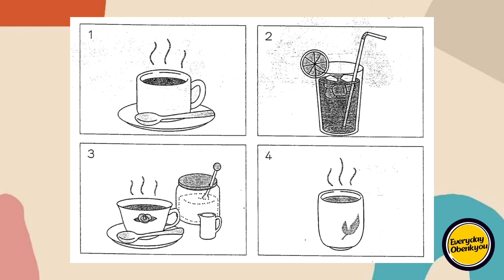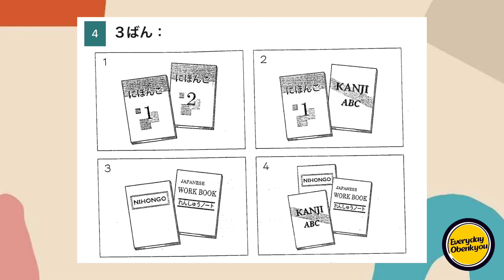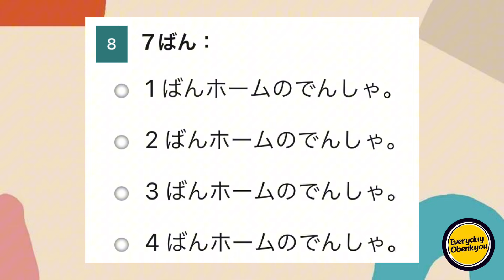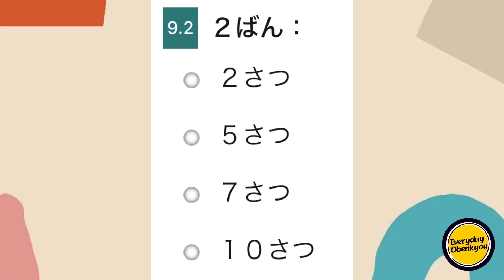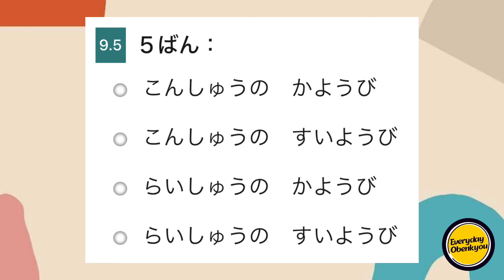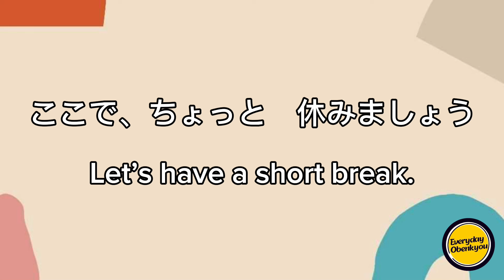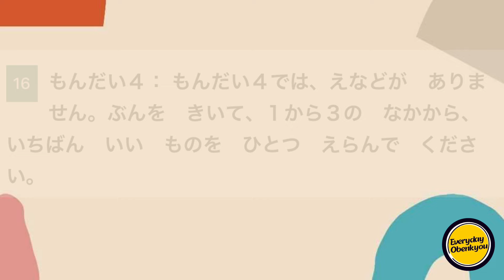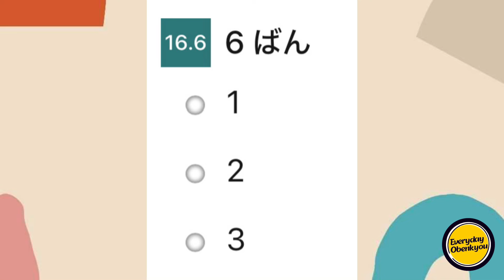JLPT N5 PRACTICE CHOUKAI WITH ANSWER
FREE FULL AUDIO QUESTION JLPT N5 LISTENING EXAM

Correct Answer:

Part 1: 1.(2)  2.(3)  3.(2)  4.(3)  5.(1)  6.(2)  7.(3)
Part 2: 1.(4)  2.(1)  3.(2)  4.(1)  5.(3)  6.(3)
Part 3: 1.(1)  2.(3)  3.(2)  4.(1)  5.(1)
Part 4: 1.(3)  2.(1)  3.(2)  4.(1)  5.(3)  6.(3)

Here are other listening than can help you more.

The best way to pass N4 Listening is by hearing and hearing.